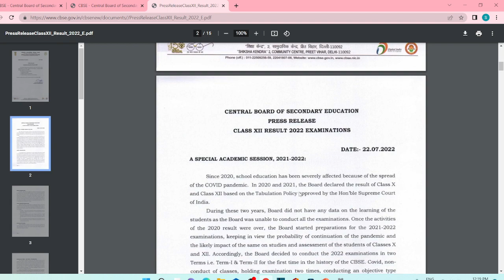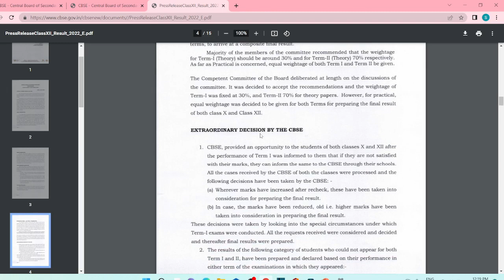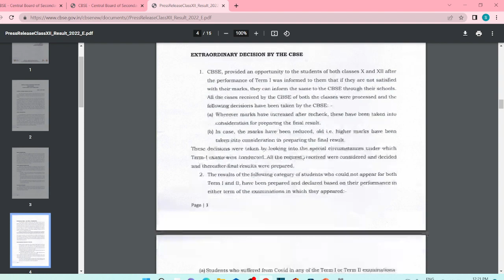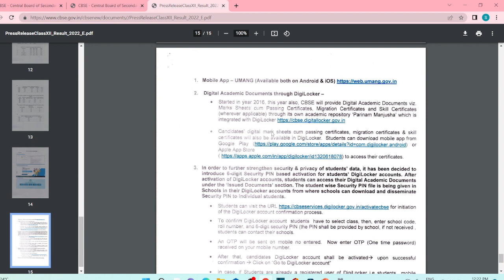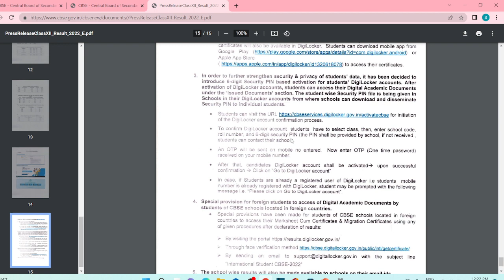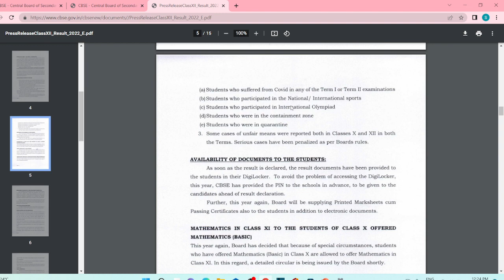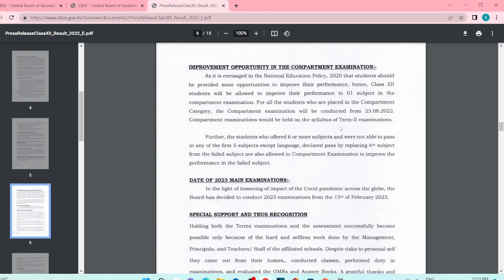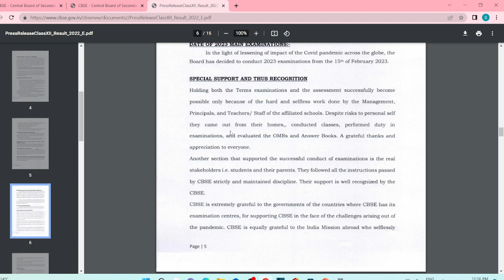CBSE RESULTS OUT |CLASS 12 WEIGHTAGE| In Tamil |2022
Hello everyone!
Hope you understood the concepts discussed in this video and comment down your doubts/suggestions.
Here is the list of all the contents in our channel

12th chemistry chapter 1 in tamil